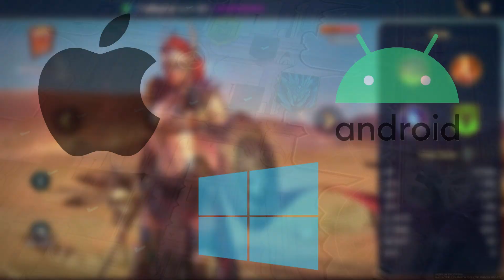Discussioni civili su internet e FURRY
and get a special starter pack 💥  Available only for the next 30 days